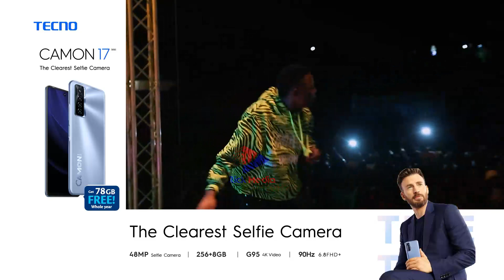NANDY FESTIVAL KIGOMA: LINEX awapigia MAGOTI MASHABIKI/ Ni balaa ZITO